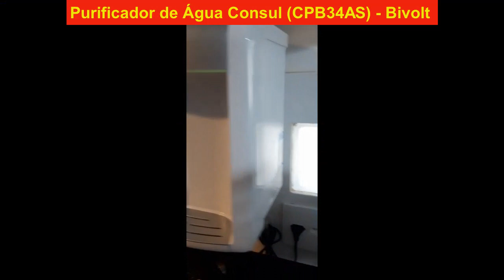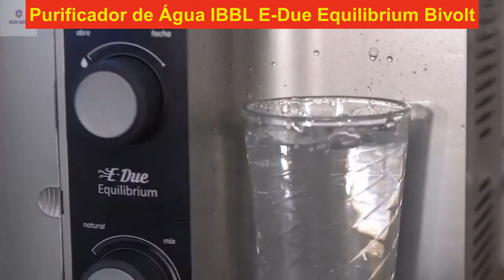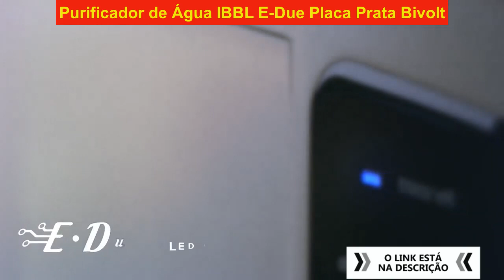[MELHOR PREÇO] Qual Melhor Purificador de água é melhor para comprar 2023! CUSTO BENEFÍCIO 2023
TOP 10 - IBBL Viváx Prata Purificador de Água

TOP 9 - Purificador Água Alcalina Ionizada com Ozônio Top Life Preto

TOP 8 - Purificador de Água Consul CPB34AS Bivolt  Branco  Água Natural e Gelada do seu Jeito

TOP 7 - Purificador de Água Consul CPB34AS Bivolt

TOP 6 - Purificador de Água Consul CPB36ABA 110 Volts - Branco  Alta Capacidade de Refrigeração e 3 Níveis de Temperatura

TOP 5 - Purificador de Água Eletrônico Colormaq Natural Gelada Grafite Bivolt

TOP 4 - Purificador De Água IBBL Avanti Mio Prata

TOP 3 - Purificador de Água IBBL E Due Equilibrium Placa Branco Bivolt

TOP 2 - Purificador de Água IBBL E Due Placa Prata Bivolt

TOP 1 - Purificador de Água IBBL E-Due Equilibrium Placa Prata Bivolt